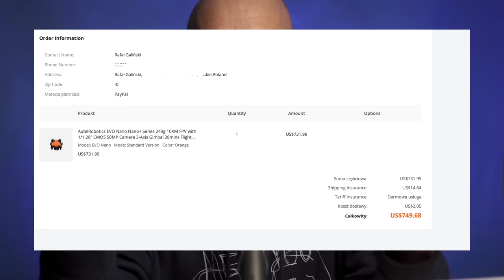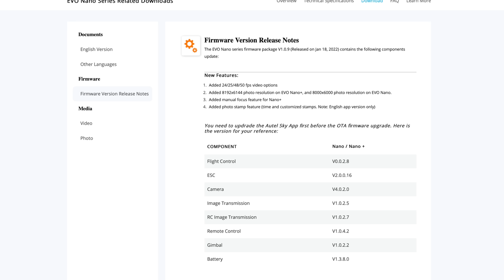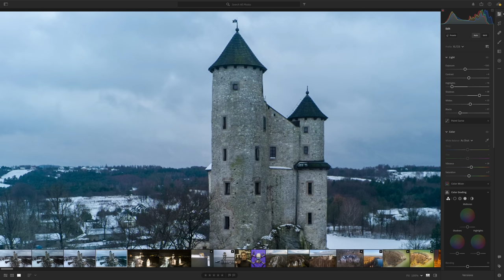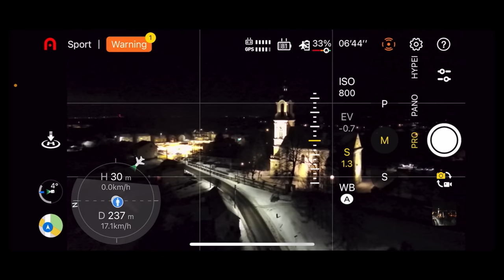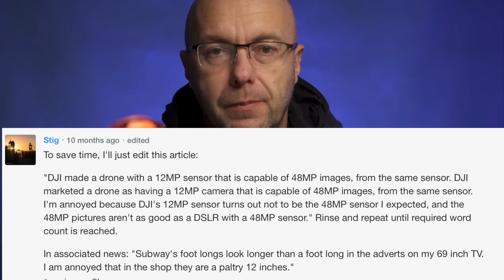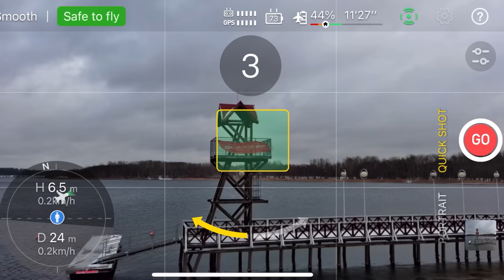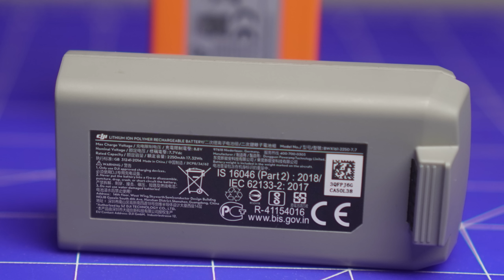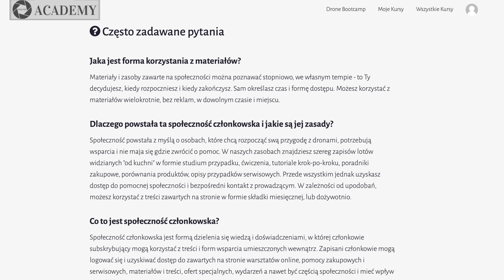DJI MINI 2 vs. Autel Evo Nano - PORÓWNANIE - RECENZJA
Sprawdź jak działa nasz klub miłośników małych dronów: "TEAM 250G SZCZĘŚCIA" tu

🕑 TIMESTAMPS:

0:00 Intro
1:15 Społeczność "250g Szczęścia"
2:20 sposób chłodzenia
2:55 parametry video
3:50 fotografia
4:40 odporność na wiatr
6:10 pozycjonowanie GPS
7:15 matryca
8:42 inteligentne tryby lotu
9:10 czujniki
10:09 aparatura
11:40 akumulatory
12:45 Podsumowanie
13:12 W ekipie raźniej
14:04 Outro